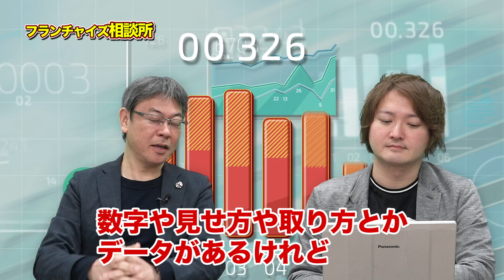本部のモデル収支と実際の収支の違いについて！！｜フランチャイズ相談所 vol.566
今回は「本部のモデル収支と実際の収支の違いについて！！」です！！
データの取り方で全然変わってくる！？
鵜呑みにしてはいけない！？

【出演者情報】